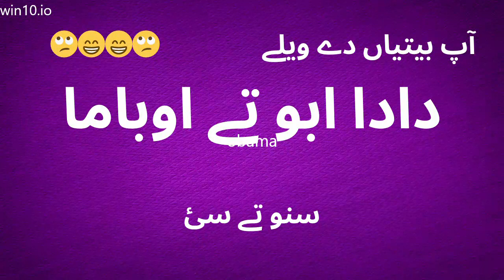suno tay sae janab dada abu ty obama | Dasna Nae Kisy Nu | Labho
suno tay sae janab |  Dasna Nae Kisy Nu | Labho
Labh Lo - Tusi Menu Labh Lo - Mr Labh Lo - Dasna Nae Kisy Nu | Labho